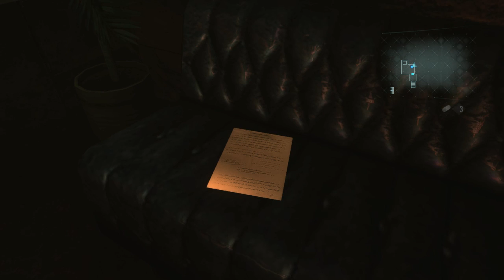Resident Evil: Revelations #19 | *STORY* Jill ist gelenkig *[LP] [GER]*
Wenig Munition... Viele fiese Viechers und die Dunkelheit... Resident Evil: Revelations ist der Survival-Action-Horror von Capcom. Etwas älter, aber auch schön düster! Leider ohne Ko-op-Kampagne, dafür mit umso mehr Schreien von eurem Lieblingsn00b. ^^

KAUFT ES EUCH ORIGINAL